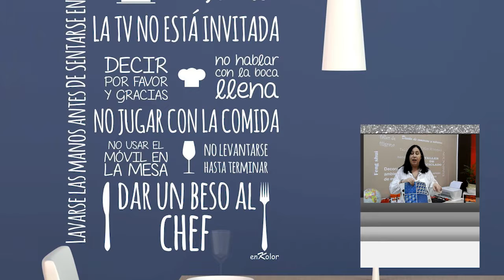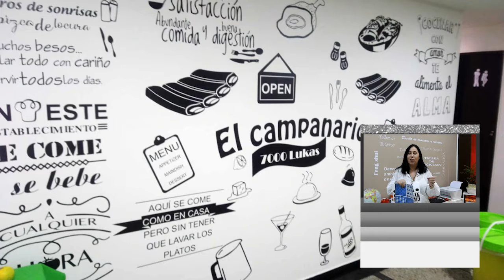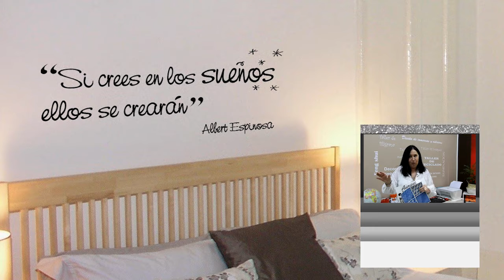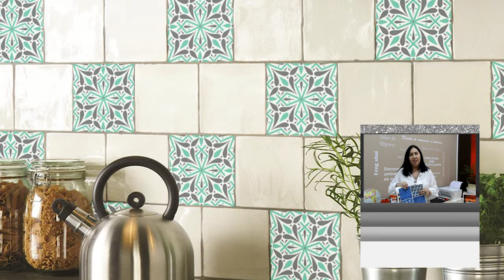Vinilos decorativos.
Les comparto el video que grabé  para el programa de televisión  Look donde explico todos los tipos de vinilos que hay en el mercado, desde las planchas autoadhesivas para colocar etiquetas en frascos , frases, vinilos para pisos, vinilos de rótulo comerciales, etc.
Hoy por su practicidad y rapidez son un material muy usado en la decoración